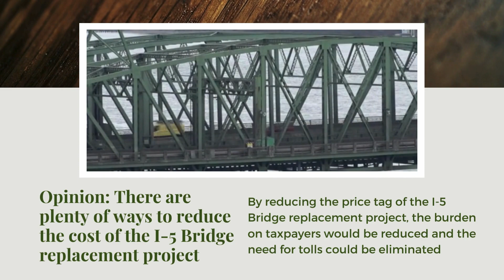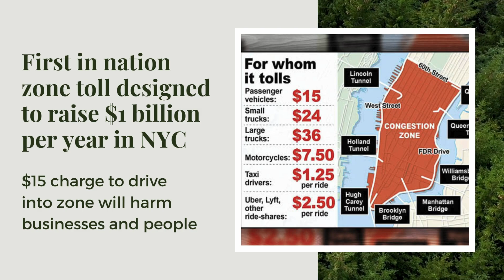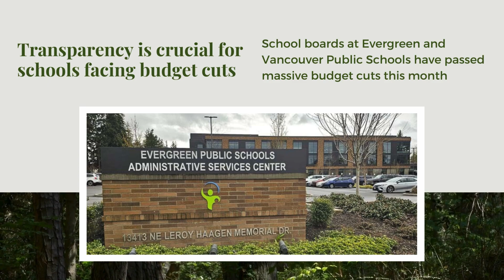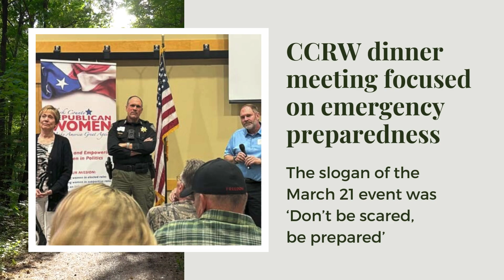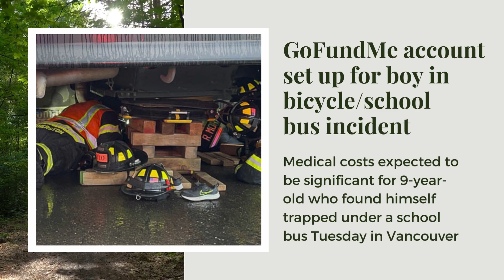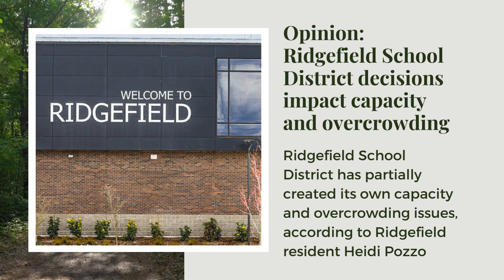Clark County Today Weekly News - March 29, 2024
• Editor Criticizes Lack of Fiscal Responsibility in Interstate 5 Bridge Replacement Project Planning
• New York Approves Zone Tolling Program Amid Concerns Over Congestion Pricing
• Evergreen School Board Approves Budget Cuts Resulting in Job Losses
• Poll: Should Teacher Unions Have Sought Large Salary Increases Amid Looming Budget Cuts?
• Clark County Republican Women's Meeting Focuses on Emergency Preparedness
• Latest Sports Podcast Episode Covers Spring Scheduling and MLB Updates
• Local Artists Recognized for Championship Trophy Designs at Washougal MX National
• Arrests Made in Connection with Death of Lindy Rummell
• Ridgefield School District Grapples with Overcrowding Challenges

For more in-depth coverage and updates, we encourage you to visit ClarkCountyToday.com and join the conversation on the website.